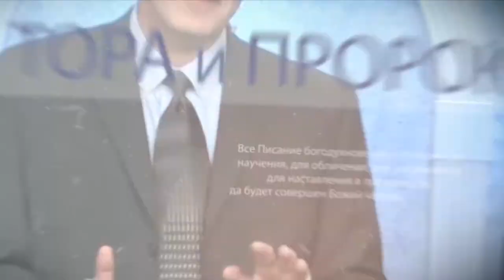Роджер Финч "Плод Духа Святого" 1 день 2 урок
пастор Роджер Финч (Финляндия)
тема "Дары Духа Святого"
1 день 2 урок